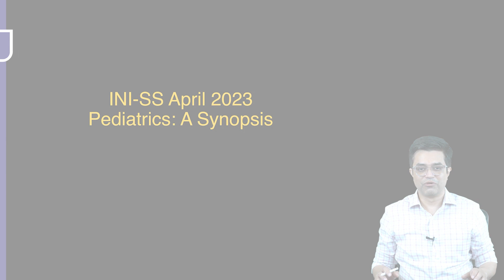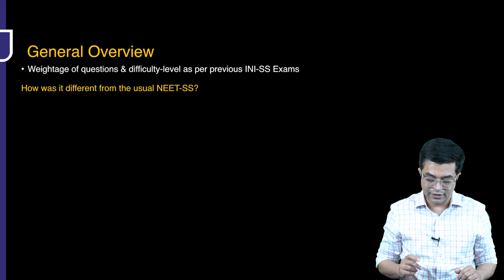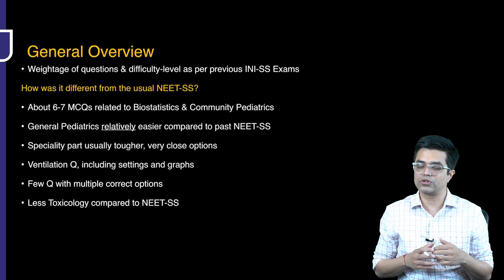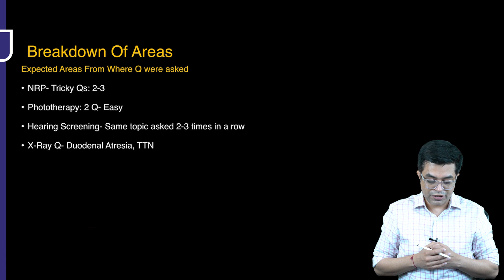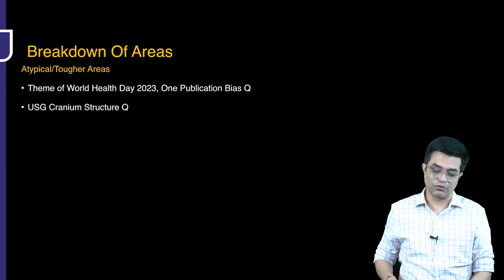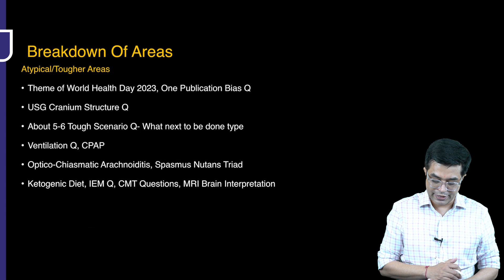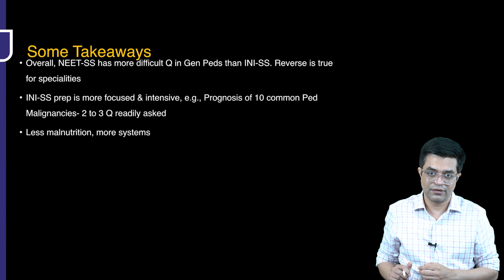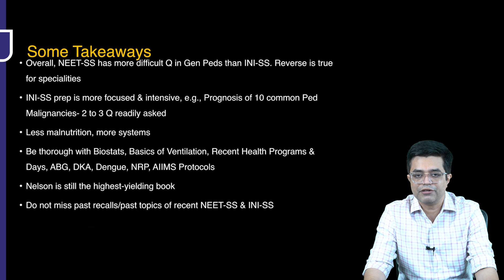INI SS 2023 - Pediatrics Exam Analysis📊 by Dr. Sandeep Sharma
In this video, Dr. Sandeep Sharma provides a comprehensive analysis of the INI SS Pediatrics Exam for the year 2023. He shares valuable insights and tips to help you prepare and succeed in the exam. Whether you're a medical student or a practicing pediatrician, this video is a must-watch for anyone looking to excel in the field. Don't miss out on this opportunity to learn from one of the leading experts in Pediatrics.